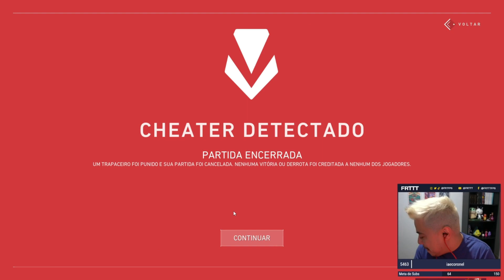FRTT caiu contra CHEATER, e partida foi CANCELADA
• Clipes de Valorant todo dia, ou não

▸ Streamer, caso queira que o clipe seja apagado, só entre em contato comigo

t.tv/frttt